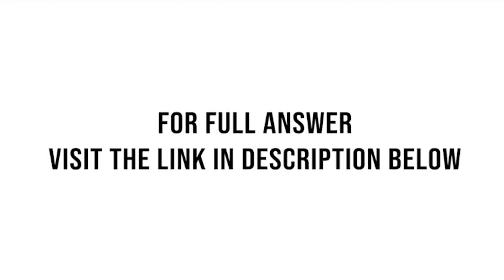On January 1 2014 Pueblo Corporation purchased a 75 interest in Sanchez Company for 900 000. A su...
On January 1, 2014, Pueblo Corporation purchased a 75% interest in Sanchez Company for $900,000. A summary of Sanchez Company's balance sheet at date of purchase follows: The equipment had an original life of 15 years and remaining useful life of 10 years.During 2014 Pueblo Corporation ...